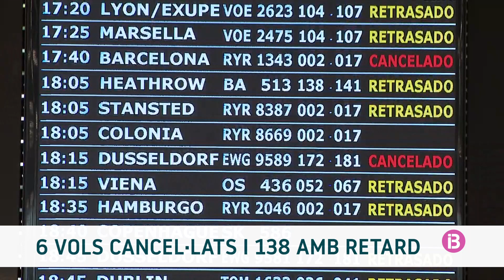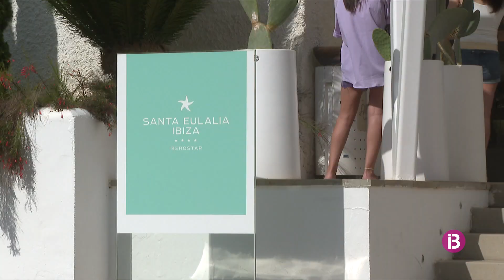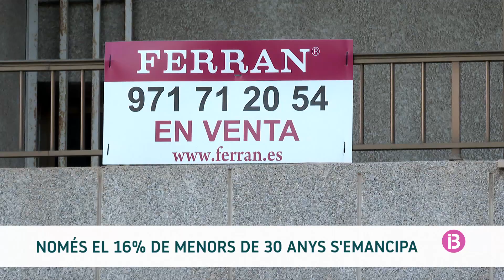RESUM IB3 NOTÍCIES VESPRE CAP DE SETMANA 02/07/2022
VESPRE CAP DE SETMANA